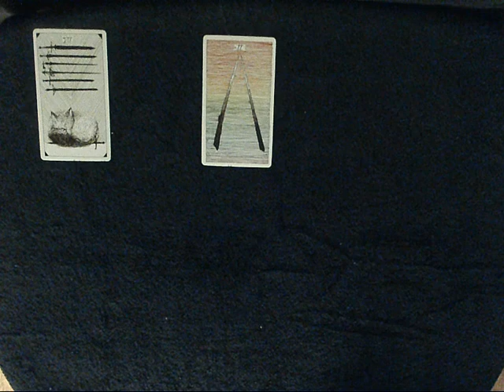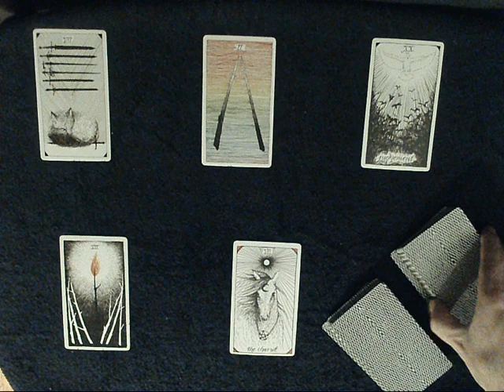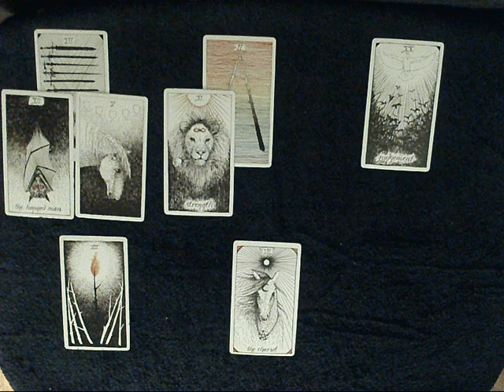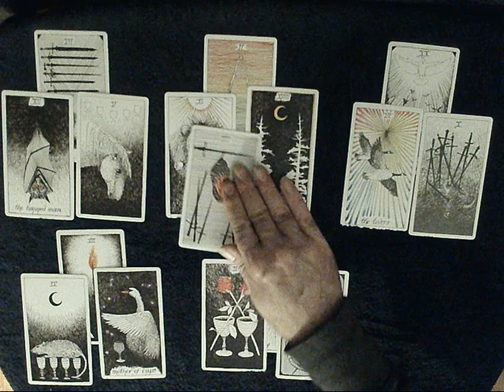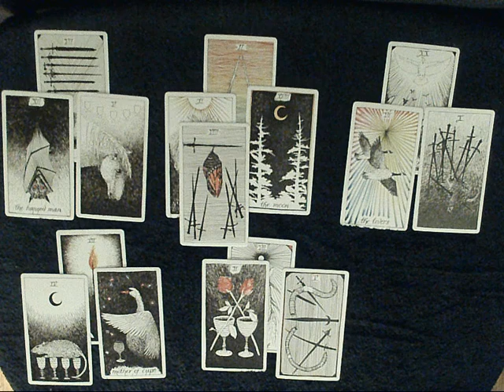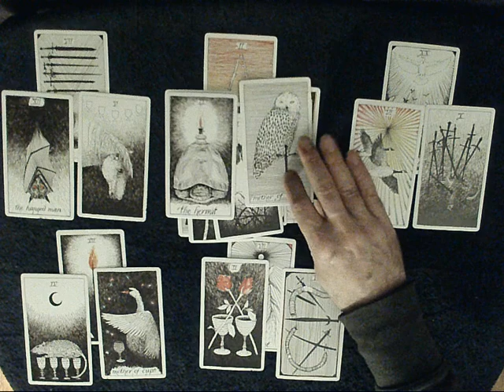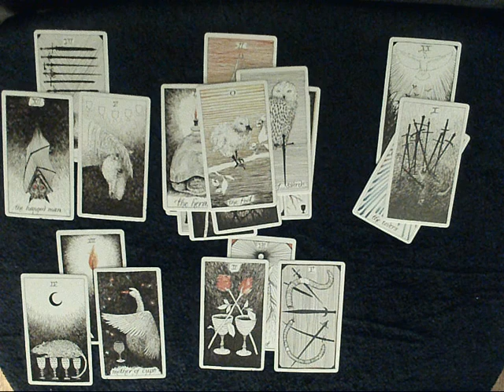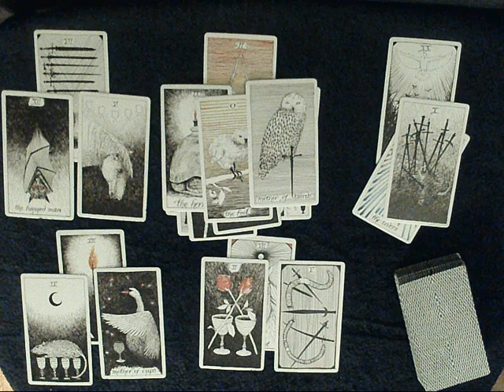Scorpio - "They think you're out and they are freaking out!! They are coming in fast!" - (Timeless)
These are free GENERAL/LOVE tarot readings.  The monthly star sign readings are for your SUN/MOON/RISING/and even VENUS signs.  Beyond your Sun sign be sure to watch your moon and rising signs to get more of the story.  My "Timeless Love Tarot" series are random and are based on whatever energies I read in the moment.  If the title resonates with you, then it's for you, whenever you find it.  Timeless means timeless.

Not formally setup yet but if you'd like a personal reading feel free to email me at - Readings are $50 and I pull a ton of cards and will do my best to get to the bottom of your burning question.

I'm not formally setup yet but if you're in a jam, staying up late worrying about your situation and you really need a personal reading and you think I can be of help to you, I won't let you down, please feel free to email me and I'll send you a Paypal link.  For my personal readings I usually do a 10 card spread and clarify everything in graphic detail to get to the bottom of your situation.  The cost for the personal reading is $50.  Which is about the rate or maybe a pinch less than others charge So if you really need a personal tarot reading just shoot me an email at,